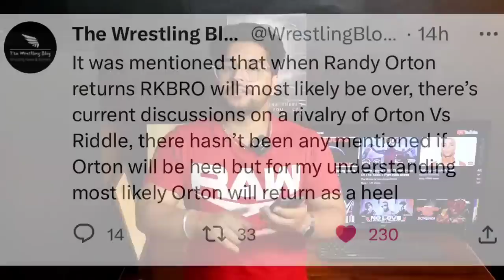Ye KYa tha..🔥' Roman - Randy cancel, Finn attack's Seth , Cody WWE Monday night raw, 2023 Highlights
'Ye KYa tha..🔥' Roman Lottery, randy returns , Finn attackk's Seth, wwe monday night raw, Highlights